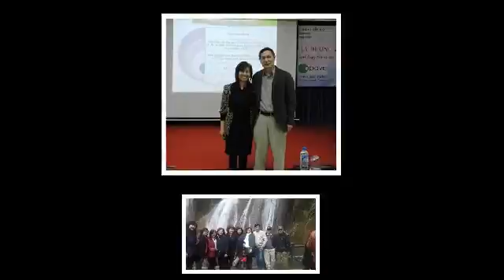MƯA NGÂU. Sáng tác: Thanh Tùng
Nghệ sỹ Văn Vượng soạn cho đàn guitar và độc tấu